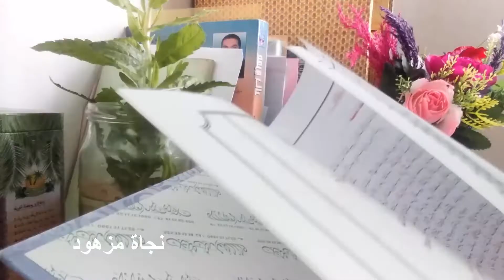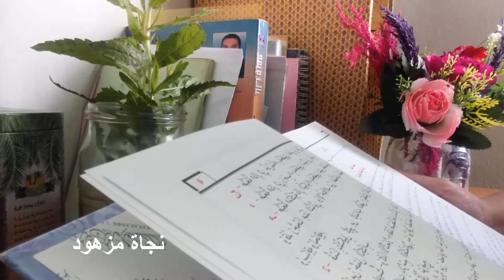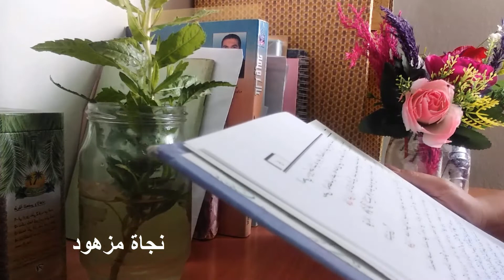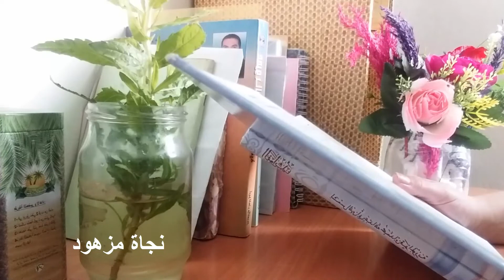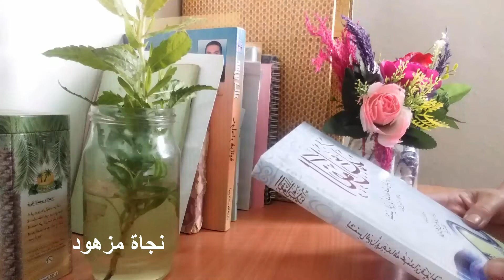الانتفاع بالقرآن الكريم- قراءة ودعاء وتلاوة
حينن نقرأ نحضر العقل والقلب معا، فإن ذلك هو  الحضور الحقيقي، جعل الله القرآن ربيع قلوبنا ونور أبصارنا.
يسعدني  مروركم، وتعليقاتكم الجميلة التي تزهر في مساحتي فلا وياسمينا وبصماتكم  الرائعة تنعش المحبة بيننا.
أتمنى فضلا منكم  الإشتراك وتفعيل الجرس ليصلكم كل جديدي، لكم تقديري ومحبتي
التواصل معي عبر:
حسابي على الإنستغرام: najetmezhoud
حسابي على الفايسبوك: /najetmezhoud